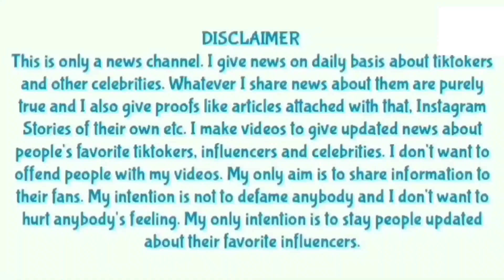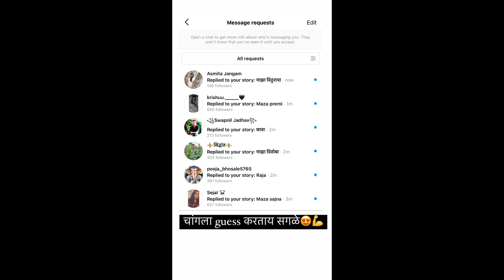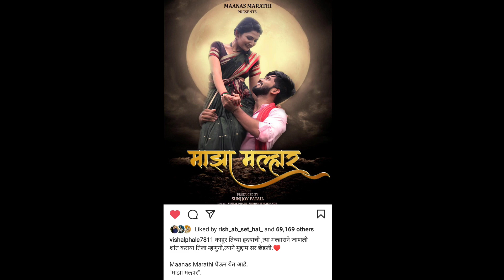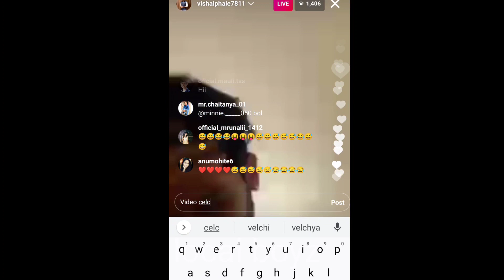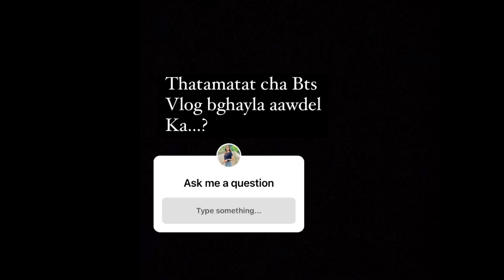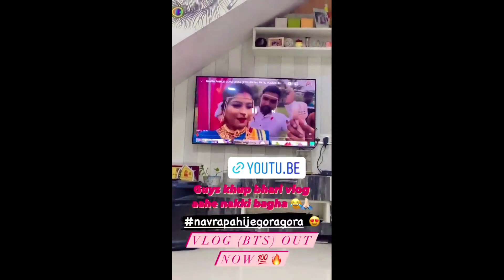Vishal Phale & Bunny Live Fight? - My Reaction | Hindavi Patil & Srushti, Bob & Komal, Babadi Sad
my 2nd channel -  👇👇 Shradhha & nick fight video 👇👇👉

Nick shinde
Bob
Bob biography
Nick shinde biography
Shraddha
Hindavi Patil
Vishal pahale
Roposo video
Team mh
Hindavi patil
Marathi song
tema naad
Vinayak Mali
Aditya7pute
Vishwas patil
Vishwas patil
shreemanlegend
vinayak Mali